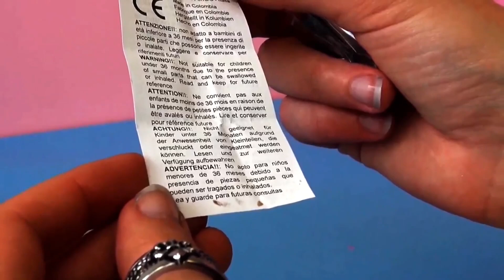Jajko niespodzianka - Ponchito z Fairtrade | zabawki dla dzieci